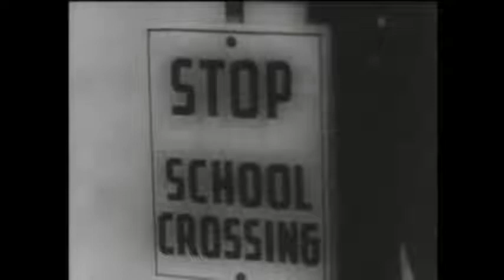Dubbin Stuff: Reefer Madness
from the 1936 propaganda film comes Scott making fun of more movies.